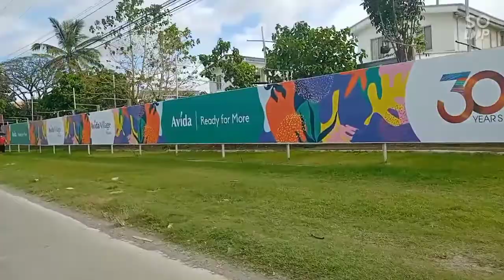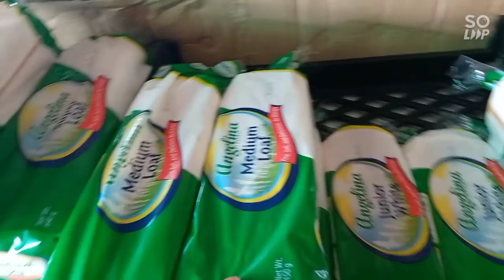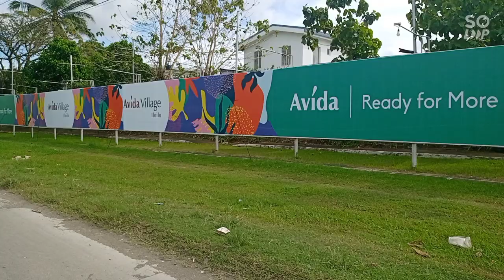My new home town at Iloilo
simple villages at Monticello Villas
ILOilo